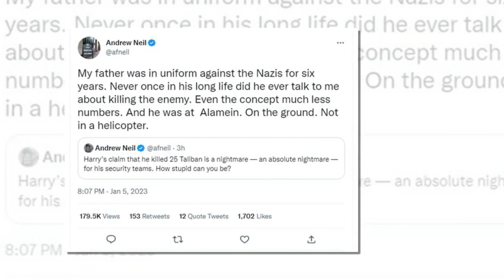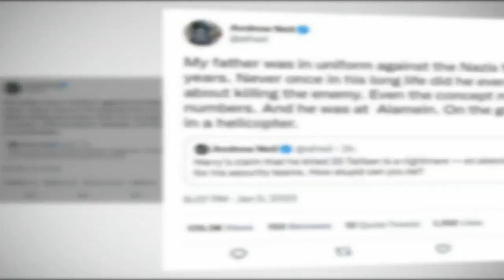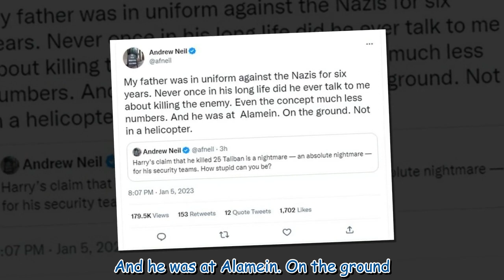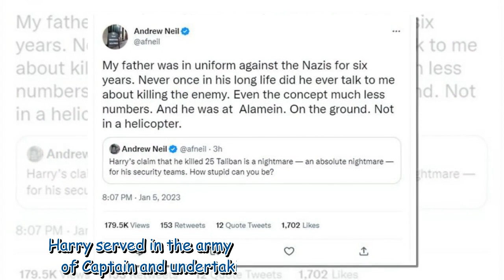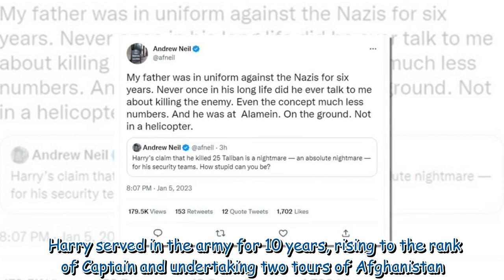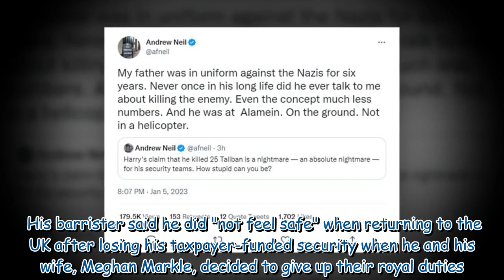Andrew Neil aims dig at 'nightmare' Prince Harry after Taliban claims